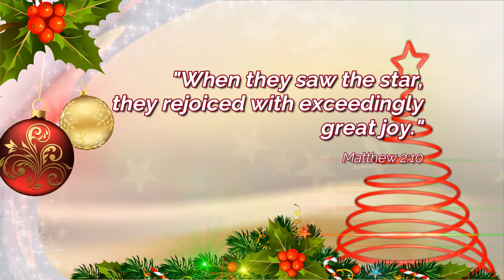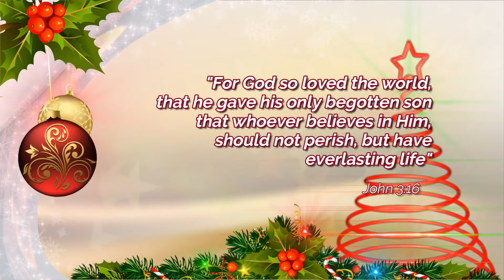REJOICED WITH GREAT JOY! - SRMC Senior Choir - 2021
We present to you, a soulful and energetic performance of Christmas Carols by the Senior Choir of Sarjapur Road Methodist Church.

for more details about our Church.